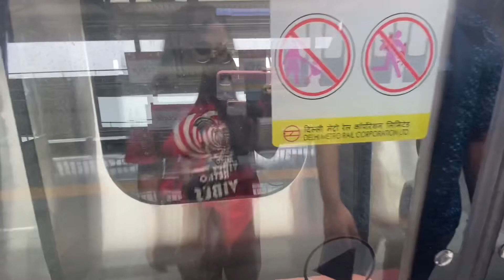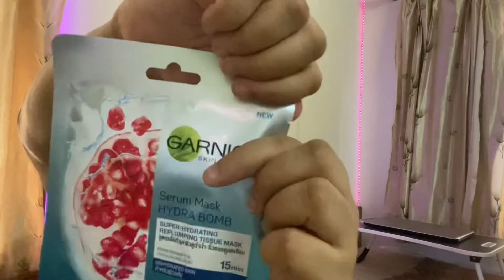WEEKEND in my life | trying korean food | vlog | SHUBH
Hey Stars! This is weekend in my life. From watching Bhool Bhulaiyaa 2 to trying Korean food at Korean Cultural Centre (Dalgrak cafe), I tried to vlog everything I did past weekend.